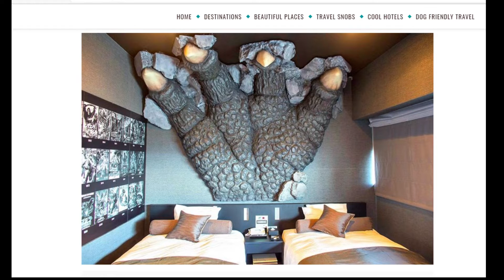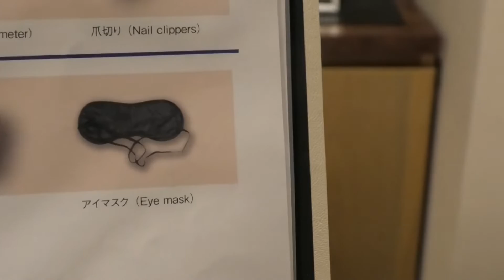Godzilla Hotel in Tokyo | Godzilla Generations on Dreamcast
Take a closer look inside Japan's 'Godzilla themed' hotel.
Then see the equally as impressive Godzilla game on Sega Dreamcast in action.